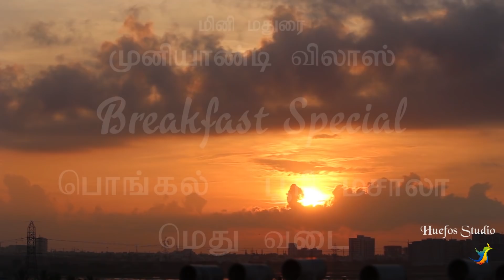Poori masala | Pongal | Methu Vadai | Mini Break fast Recipe | Tiny Food Master | Epe # 3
A typical South Indian breakfast menu which you will enjoy.
Happy Watching!

Our channel “Tiny Food Master” is an entertainment channel started exclusively for miniature lovers. Would like to give a short overview here of what Tiny Food Master do. Our major focus is on miniature cooking, miniature product designing and making. What is more special about this channel is, we design our own miniature products and make them according to our concept. We have made different types of cooking videos where we have cooked Traditional - South Indian, North Indian, Western cuisine etc. We take the pride to tell that we concentrate every element of each cuisine to make the video authentic. If you are visiting our channel for the first time, we recommend you to have a thorough look into every details of the video which will definitely be a feast for your eyes

Miniature cooking : Chettinad Paniyaram inippu paniyaram Paal Paniyaram | Ep # 17 Tiny Foods

Miniature cooking : Chettinad Meen Kulambu - Meen Varuval | Ep # 18 Tiny Foods Master

Miniature cooking : Tiny Tea Shop 1960 | Ep # 19 Tiny Foods Master

Miniature cooking : Poo Pongal Special | Ep # 20 Tiny Foods Master

Miniature cooking : Wheat Rava Sweet Pongal | Ep # 21 Tiny Foods Master

Miniature Cooking : Western Kitchen Rich Mixed Fruit Cake I EP # 22 Tiny Foods Master

Miniature Cooking : # valentines day special wine making EP # 23 Tiny Food Master

Miniature Cooking : Pizza special Veg Chicken chocolate Pizza EP # 24 Tiny Food Master

Miniature Cooking : Saladspecial Veg Salad Russian Salad Fruit salad EP # 25 Tiny Food Master

AMAZING WEDDING Cakes, Wedding Cake Decoration, Marzipan icing, Satisfying Cake Decorating : Epe 29

Village Ragi Kali karuvadu kulambu recipe : Epe 30

Palakkad Paanai Idly, Idiyappam, Ramassery Idli, Episode # 31

Onion Bonda Recipe and Samosa Miniature cinema theater touring talkies episode : 32

Burma food Atho bejo malasaAtho eggmasala tinyfoodmaster episode : 33

Tiny Sweet Stall | laddu | Mysorepak | Miniature cooking | Tiny sweet | Tiny food Master:Epe 34

How to make Miniature Weight Machine | Tiny food Master : Episode 35

Chennai marina Beach | fishFry I Prown fry | Fish Meals in Beach | Tiny food Master : Epe 36

Miniature Wedding Set | Making miniatures | Wedding Cake decorating | Tiny Food Master Epe : 37

Jesus Christ Birth | Christmas | Tiny food Master | Epe : 38